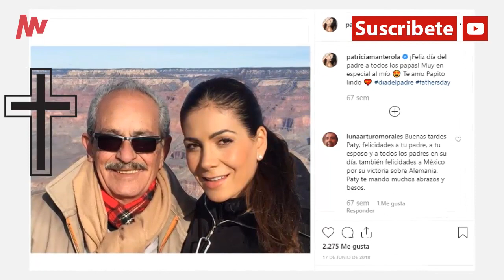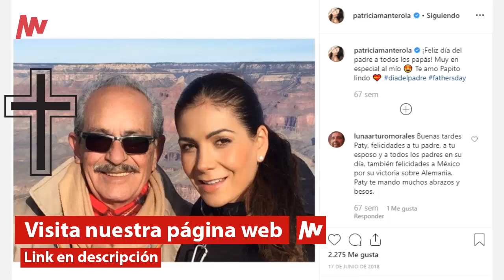! HACE UNAS HORAS PATRICIA MANTEROLA TRISTE NOTICIA NO SE LO ESPERABA !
Hace unas horas hoy..
Triste noticia..